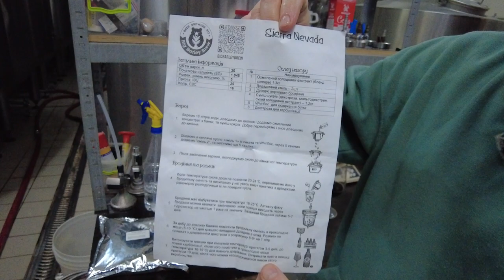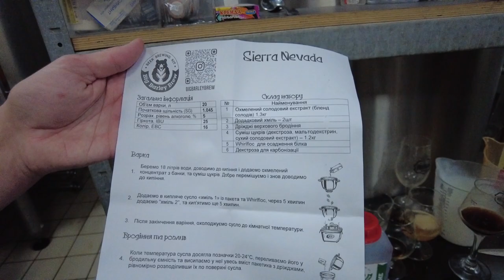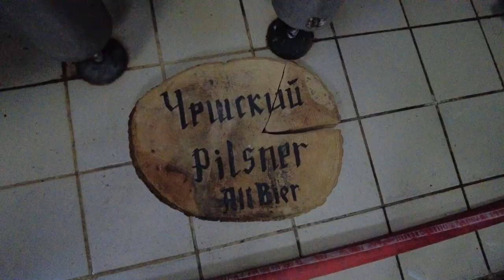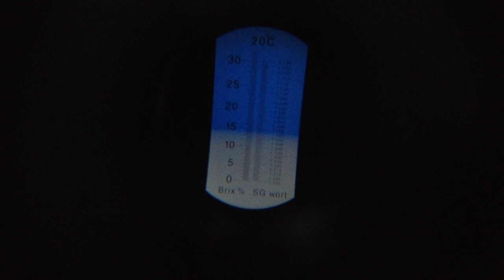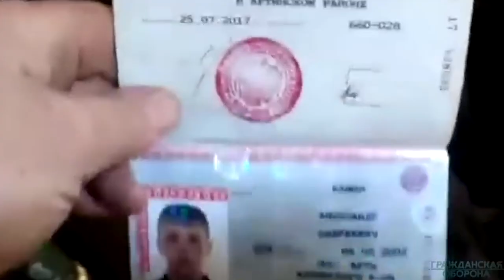Пиво з концентрату. Остання варка перед війною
Копаючись у старих файлах на комп'ютері знайшов відеоматеріали, які знімав перед самим початком російського вторгнення. Ми тоді зварили дуже цікаве пиво з концентрату.
Music from Uppbeat (free for Creators!)